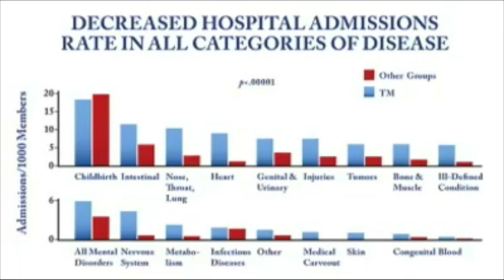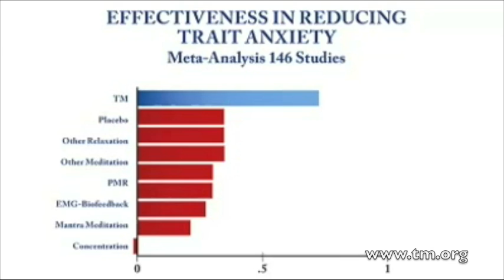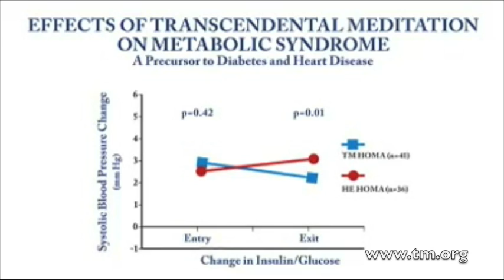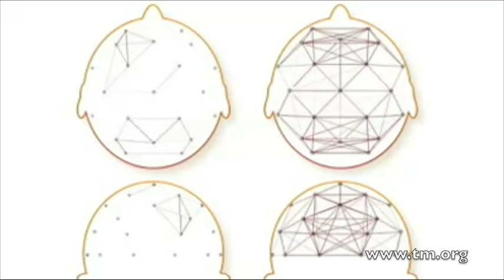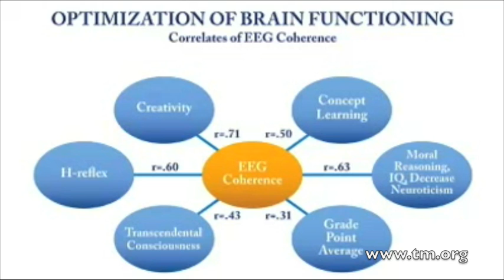A Summary of Research on the Transcendental Meditation technique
Over 350 independent clinical studies have confirmed the positive physiological effects of the TM® technique on the mind and body. This video summarizes the most exciting research.

The wide-ranging benefits of the Transcendental Meditation technique have been verified by more than 600 scientific studies conducted at 250 independent universities, research institutions and medical schools in 33 countries during the past 40 years.

Research studies have described specific physiological effects that occur during the practice of the Transcendental Meditation technique. The first studies were published in the early 1970s in Science, American Journal of Physiology, and Scientific American. This research found that the Transcendental Meditation technique produced a physiological state that the researchers called a "wakeful hypometabolic state." During the practice of the technique the researchers found significant reductions in respiration, minute ventilation, tidal volume, blood lactate, and significant increases in basal skin resistance, while EEG measurements showed increased coherence and integration of brain functioning. In 1987, researchers at Maharishi University of Management, Dillbeck, M.C., and D.W. Orme-Johnson, concluded that the physiology was alert rather than asleep during TM practice.

Studies have suggested a positive correlation between the Transcendental Meditation technique and possible health-related physiological states, including improvement in lung function for patients with asthma, reduction of high blood pressure, an effect the researchers termed "younger biological age", decreased insomnia, reduction of high cholesterol, reduced illness and medical expenditures, decreased outpatient visits, decreased cigarette smoking, decreased alcohol use, and decreased anxiety.

Maharishi Mahesh Yogi introduced the Transcendental Meditation technique to the world in the late 1950's. During the past 50 years, more than six million people, from every profession, age, educational background, and religion have learned the Transcendental Meditation technique and are rising to enlightenment through their twice-daily practice.